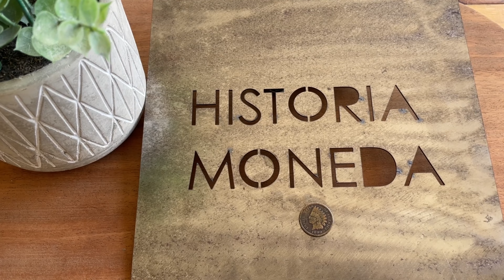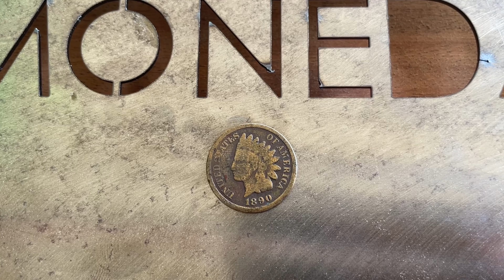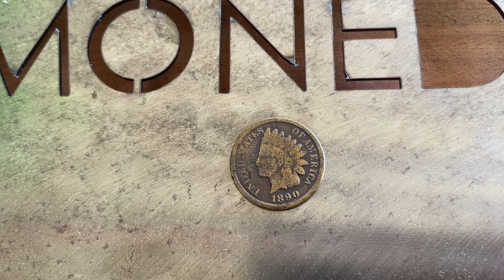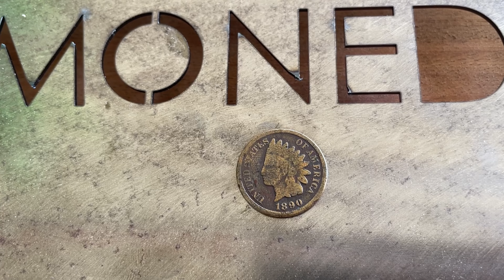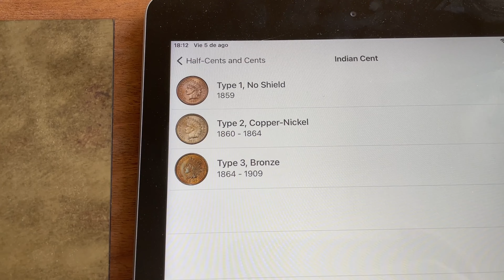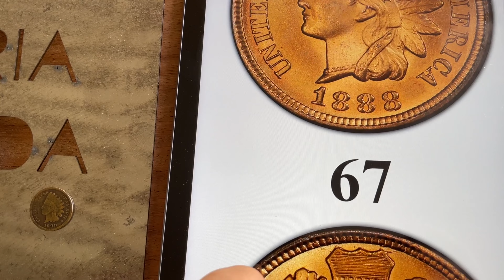Moneda Penny Cabeza de Indio. La moneda de 1 centavo Americana antes de Lincoln.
En este episodio veremos la moneda de 1 centavo Penny Cabeza de Indio. Sin lugar a dudas una pieza histórica!!